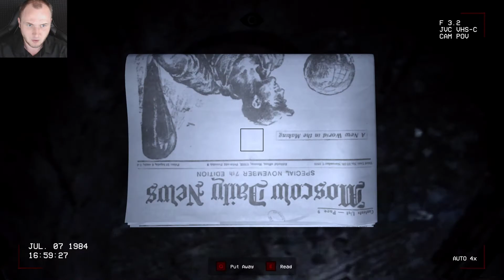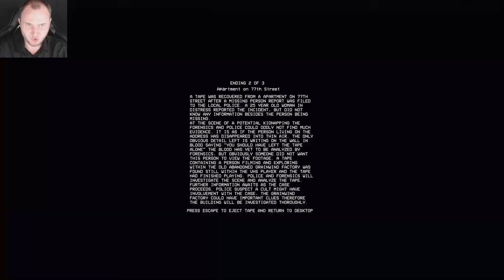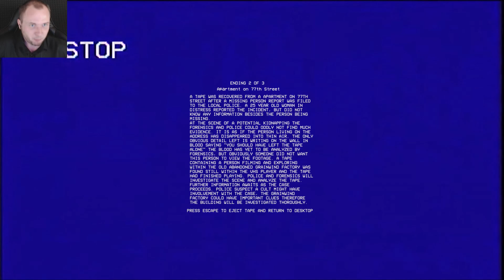ИНЦИДЕНТ 77 - Grainwind Incident 77 | ИНДИ-ХОРРОР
Сегодня мы взглянем на инди-хоррор Grainwind Incident 77. Городской исследователь попадает на производственную фабрику Grainwind, помещение которой было давно заброшено и закрыто много лет назад по неизвестным обстоятельствам. На пленке "Инцидент 77" есть много интересного и страшного...